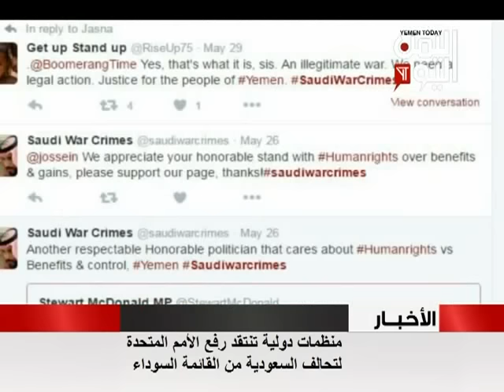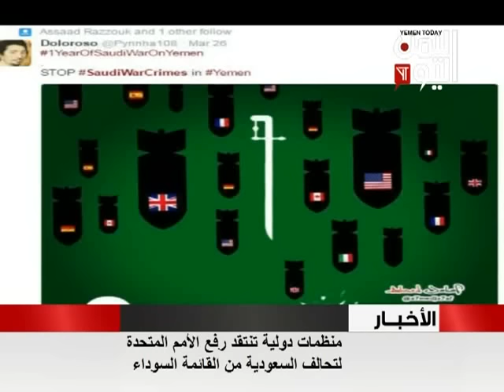منظمات دولية تنتقد رفع الأمم المتحدة لتحالف السعودية من القائمة السوداء 08 - 06 - 2016